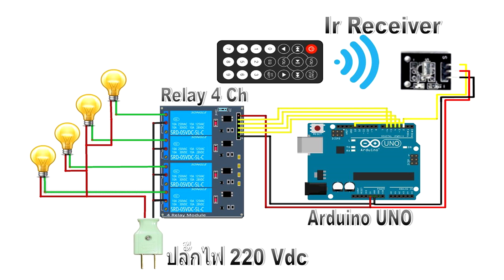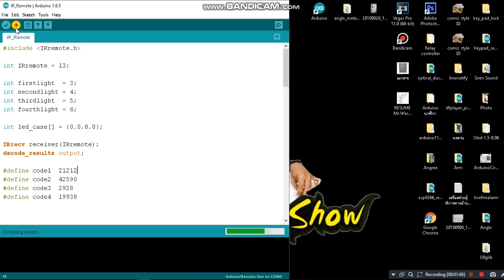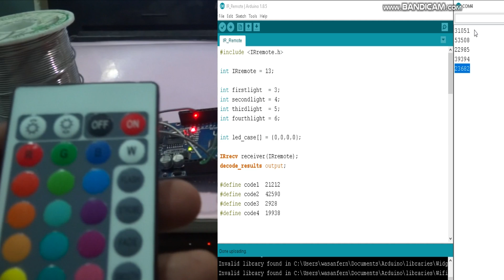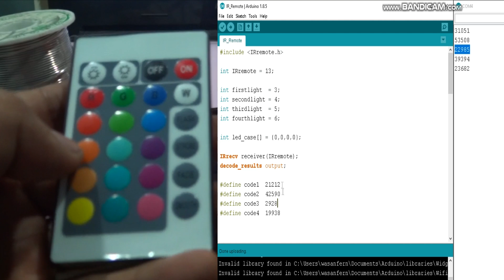เปิด-ปิดไฟ ด้วย IR Remote สอนการ Set Key รีโมท (Arduino P.12)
เป็นตัวอย่างการนำเอา IR Remote มาใช้งานเพื่อต้องการควบคุมการเปิด-ปิดไฟเเบบใครๆก็ทำได้ สอนเกี่ยวกับการเซทค่าในการอ่าน Key เเต่ละปุ่มของตัว Remote ซึ่ง ตัวรีโมทเเต่ละอัน Key ปุ่มจะไม่ตรงกัน ดั่งนั้นทุกครั้งก่อนการใช้งานต้อง Set Key ของปุ่ม เพื่อจะได้นำ Key เเต่ละปุ่มมาใช้งานในตัวโปรเเกรม จากตัวอย่างดั่งกล่าวสามารถนำไปต่อยอดได้อีกหลายทางขึ้นอยู่ความความต้องการของผู้ออกแบบ

สามารถติดตามผลงานได้ที่

ซึ่งดั่งกล่าวนี้ก็ขึ้นอยู่กับไอเดียร์เเต่ละท่านในการนำไปประยุกต์ออกเเบบโปรเจคขึ้นมา